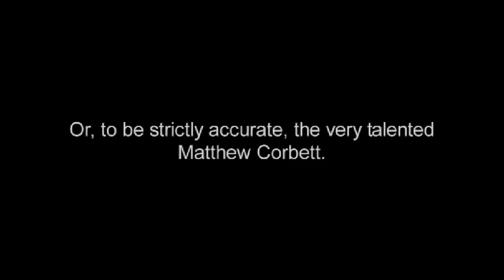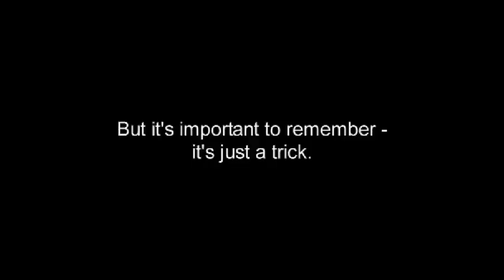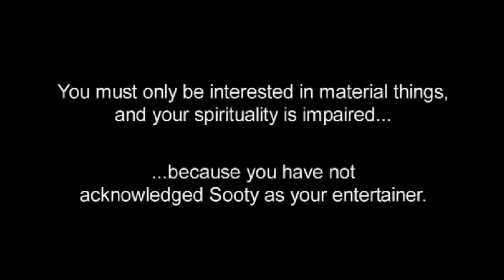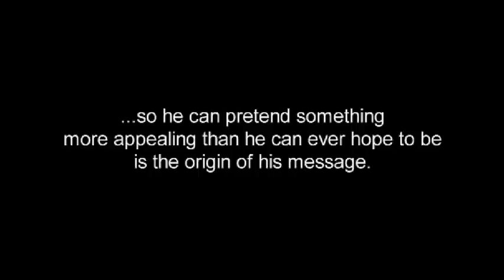THE GOD TRICK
Another one of my Atheist sermons wrapped up in eye candy.   Enjoy!